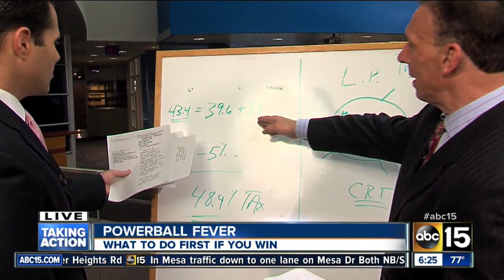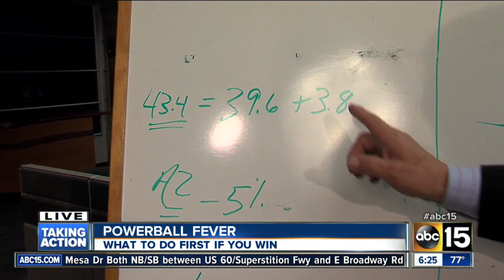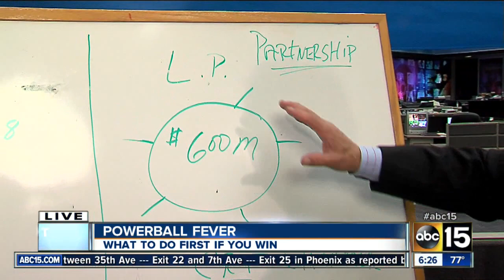What to do if you win the lottery?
What should you do if you win the $600 million Powerball? Valley CPA Robert Hockensmith joins ABC15 Mornings to provide some advice.